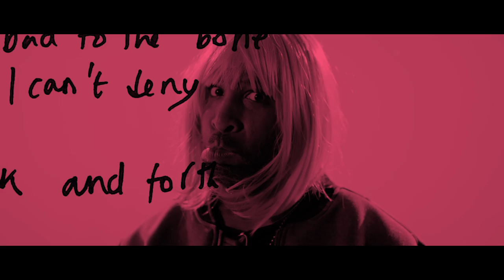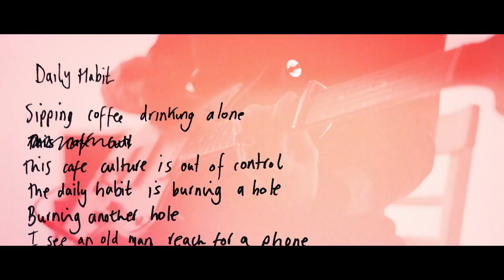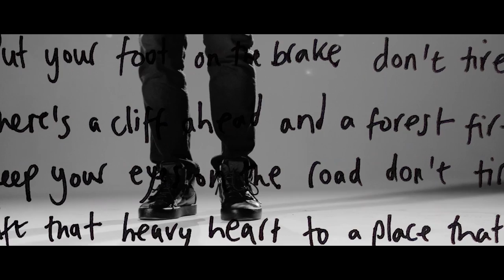Feeder - Daily Habit (Official Video)